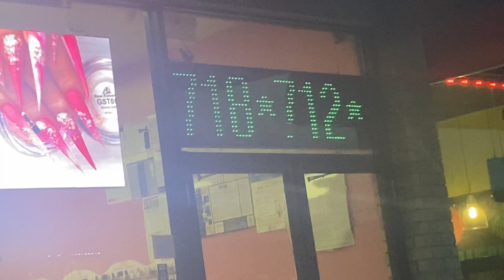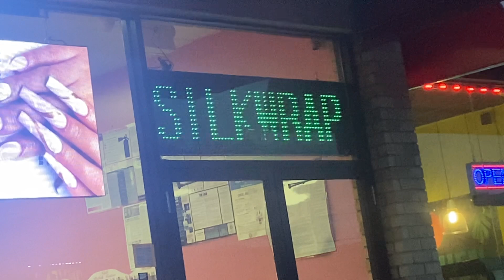Led Sign at Happy Nails Spa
217-12 Merrick Blvd
United States